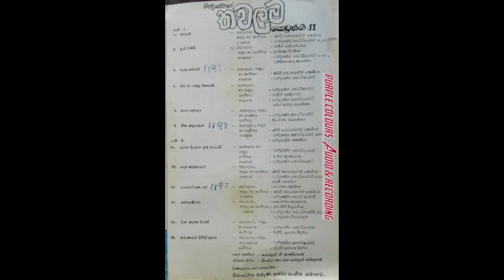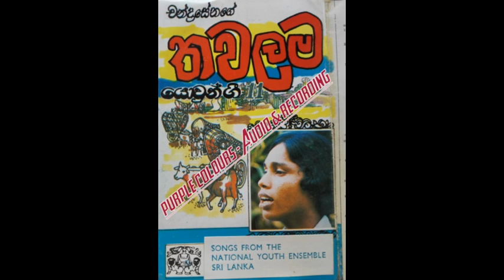Yeheliyaka Se_Original_Chandrasena Hettiarachchi_Thawalama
Chandrasena Hettiarachchi
Thawalama
Full Album Available Now